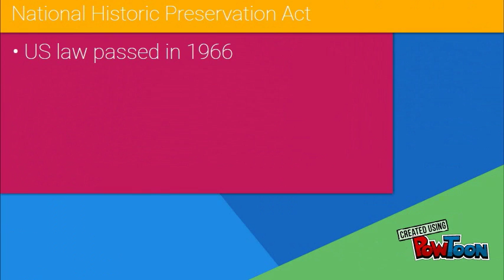Legislation and Archaeology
Tory Scordato
Meador
Exam 3-- Created using PowToon -- Free sign up -- Create animated videos and animated presentations for free.  PowToon is a free tool that allows you to develop cool animated clips and animated presentations for your website, office meeting, sales pitch, nonprofit fundraiser, product launch, video resume, or anything else you could use an animated explainer video. PowToon's animation templates help you create animated presentations and animated explainer videos from scratch.  Anyone can produce awesome animations quickly with PowToon, without the cost or hassle other professional animation services require.